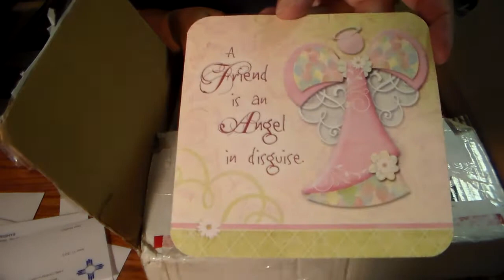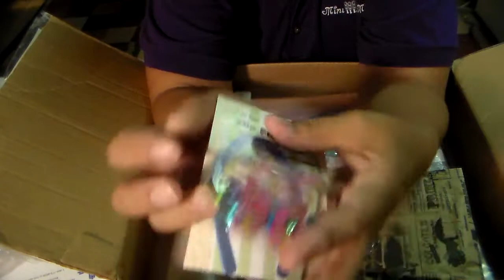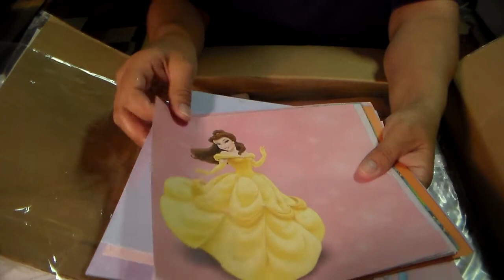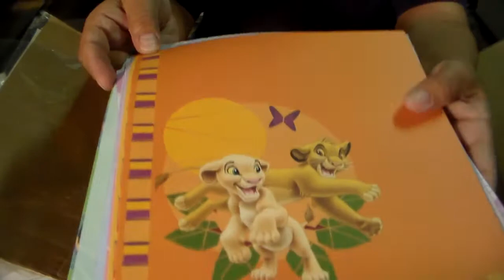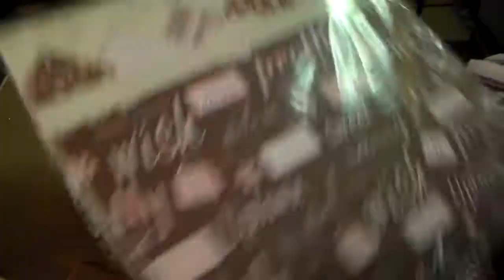Happy Mail From Bethsscrapbookroom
Thank you so much Beth !!